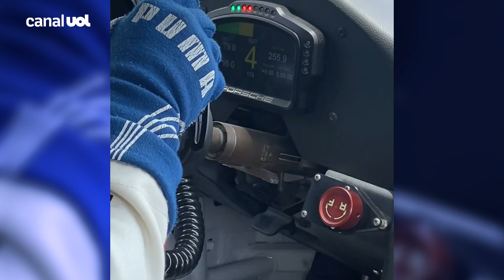COMO É ANDAR A MAIS DE 200KM/H EM INTERLAGOS? A GENTE MOSTRA DE DENTRO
Se tem gente que questiona se automobilismo é esporte, uma volta a mais de 200 km/h em um Porsche mostra que o esforço físico é gigante. A repórter Pietra Carvalho foi de passageiro no carrão e, mesmo percorrendo apenas 4 km, sentiu na pele e em todo o corpo como andar em alta velocidade afeta o corpo.